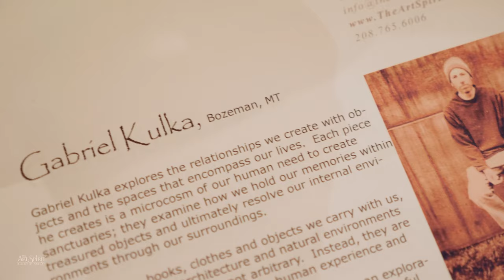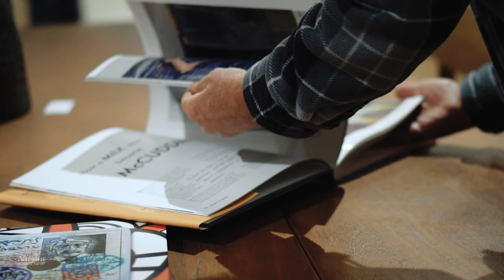Art Spirit Gallery March 2019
Gabriel Kulka - Bozeman MT  Wood and Clay

Gabriel explores the relationships we create with objects and the spaces the encompass our lives.  With a mix of clay and wood he
 sculpts a microcosm of our human need to create sanctuaries; they examine how we hold memories within treasured boxes.   Gabriel is from New York state, studied sculpture in California but loves to call Montana his home.

Susan Mattson - Helena MT  Ceramic Art

Through experimenting with different methods and temperatures, Susan has discovered what will create the desired outcome.  "Although my methods are far removed from the traditional method of pit firing, I am still transported back to revere the techniques of our ancestors."  Susan was born in San Francisco moved to Montana as a child.

Dale Livezey - Helena, MT  Oil Paint

Dale began his focus study of the Montana landscape in 1978 when he left his Ohio farm at 20, a independent spirit, he is self-taught and self-directed has experimental knowledge of light and natural form that guides his highly color-centric compositions.  Dale has enjoyed a loyal and enthusiastic following throughout the region, in 2013 at the request of the Governor, Steve Bullock, Dale hung a 6x8 painting in the capitol office complex called "Confluence - Headwaters of the Missouri."  "My paintings are landscapes of light and emptiness, of daily seduction between land and sky, the dramatically serene."

Established in 1997, The Art Spirit Gallery features high-quality, original work by regional artists embracing a diversity of mediums and styles.  The gallery seeks to exhibit artists with a unique voice that show a dedication to craft, materials, observation and creativity.

The Art Spirit Gallery
415 Sherman Avenue
Coeur d'Alene, ID 83814